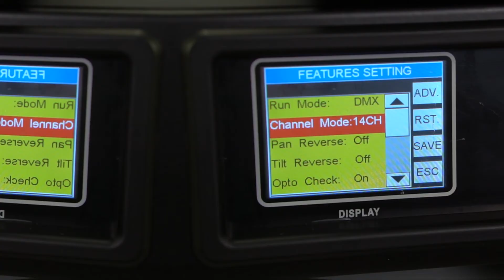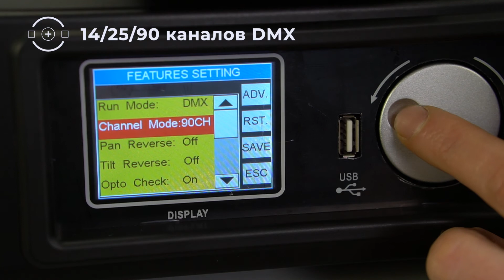Pro Lux LED 1915 Mk3 — Обзор светодиодного полноповоротного прожектора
Новинка от компании Pro Lux.

Светодиодный полноповоротный прожектор на 15 ваттных светодиодах RGBW 4-в-1, отличающихся длительным сроком жизни, низким энергопотреблением. Высокая яркость с отличным эффектом смешивания цвета дополнены линзами французского производства Gaggione. Так же предусмотрена возможность индивидуального управления каждым диодом.